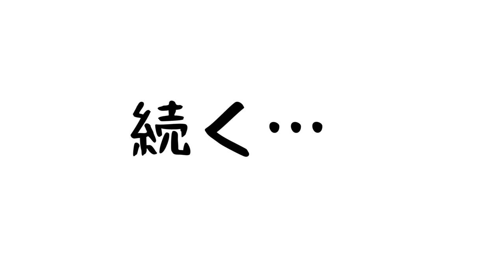【夫婦2人酒】子供が寝たあとの家飲み【お好み焼き】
某日の夜10時過ぎ。以前視聴者の方の見たい動画であった「夫婦で家飲み」を動画にしてみました。
数日前から計画して子供たちを早く寝かせて、作った料理は「お好み焼き」「チーズ揚げ」「山芋ワサビ醤油」の3品。

子供が寝てから2人だけの時間ってなかなか持てないんですが、事前に計画してると楽しい時間になって面白いですね。

連日、朝が早いのもあってちょっと眠いながらも楽しかったです。